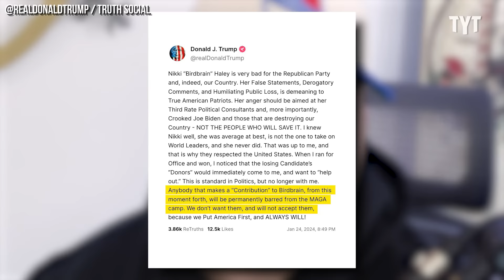Fox Host TRIES To Cover For Trump... And Things Get Awkward Fast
Kayleigh McEnany at Fox News gets a harsh wake-up call as she's cornered into acknowledging Trump's ruthless assaults on both Democrats and his own Republican allies. Jordan Uhl breaks it down on Rebel HQ.